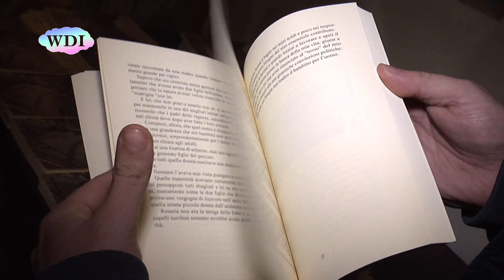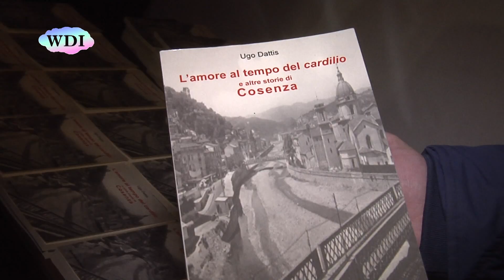La Cosenza che fu ne "L' amore ai tempi del cardilio"